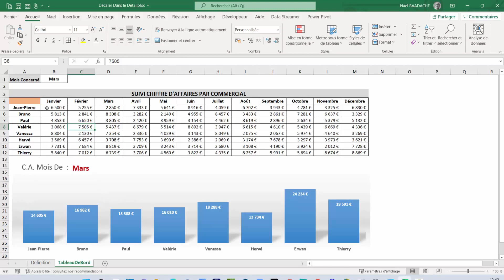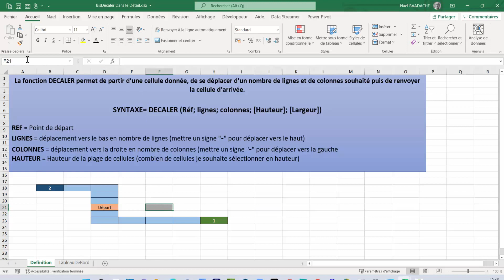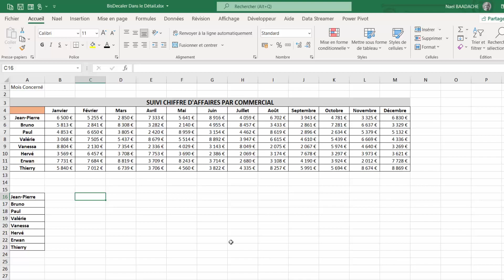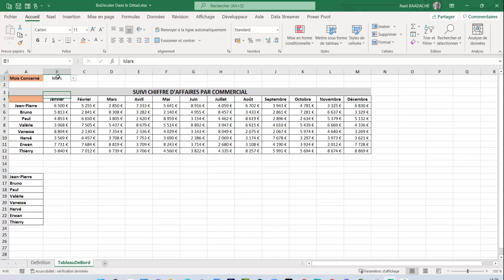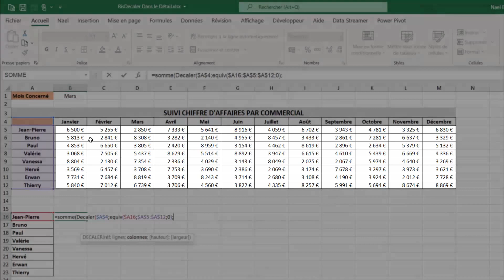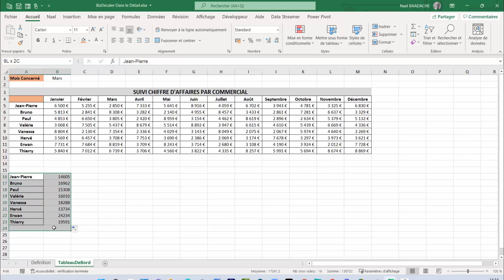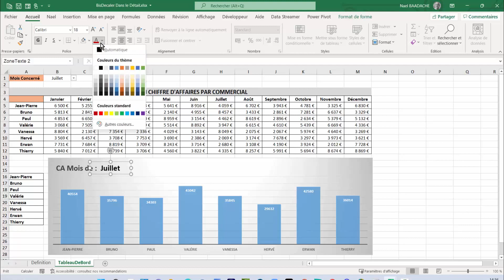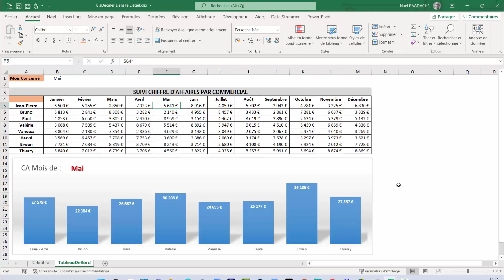Crée un Tableau de Bord Dynamique avec Excel ! 🔎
Crée un tableau de bord dynamique avec Excel ! Dans ce tuto, découvre la puissance de la fonction DECALER et d'autres fonctions essentielles pour automatiser tes tableaux et analyser tes KPI comme un pro. Formation Excel claire, pratique et efficace. Idéal pour les pros de la gestion et la bureautique.

Durant cette formation vous saurez élaborer un tableau de bord avec un graphique dynamique et interactif. Vous aurez besoin d'imbriquer les fonctions DECALER, SOMME et EQUIV.

1.  Comment créer un tableau de bord efficace sur Excel
2.  Tutoriels Excel : Comment créer un tableau de bord professionnel
3.  Tableau de bord Excel : Les meilleures pratiques pour une analyse efficace
4.  Excel pour les débutants : Comment créer un tableau de bord facilement
5.  Optimisez votre gestion d’entreprise avec un tableau de bord sur Excel
6.  Excel avancé : Les astuces pour créer un tableau de bord performant
7.  Excel pour les pros : Comment créer un tableau de bord sur mesure
8.  Tableau de bord Excel : Les outils pour une analyse rapide et précise
9.  Créez votre propre tableau de bord sur Excel en quelques étapes simples
10.  Excel pour les experts : Techniques avancées pour créer un tableau de bord efficace

______________Horodatage _______________________________
0:00 Présentation du projet
02:00 Explication fonction DECALER
07:22 Explication complète du tableau de bord
12:48 Elaboration du Graphique